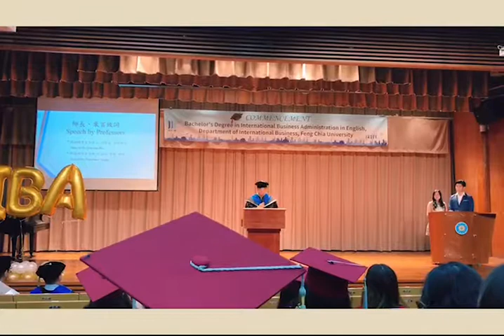Wisuda dan penghargaan Cindy Natasya/Bun Chai Min-温菜明 di uni taiwan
Selamat buat Cindy Natasya